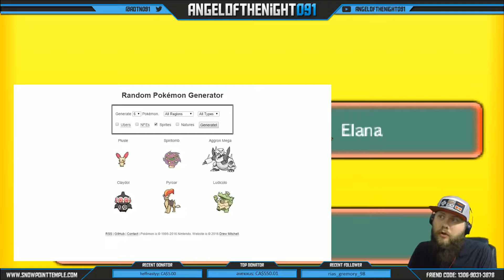Twitch Live Wifi Battle #153 vs Ruairi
Hey guys,

So this battle is from September 10th 2016's Twitch Stream. Unfortunately it appears my recording software glitched and I lost some of the battles from the night. I do apologize for the inconvenience.

I had an amazing time during this stream and was surprised by how much support you all shown. Thank you guys very much.

Corey
AngeloftheNight091